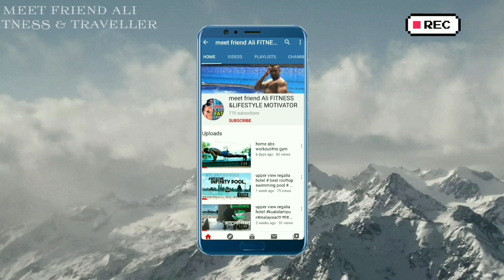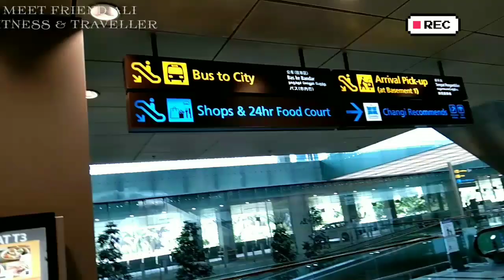place TO visit in singapore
friend ,I will show you in this video in 3/4 days when you visit SINGAPORE ,which place will you visit? Friends must visit the locations shown in this video.
These locations are actually very beautiful
Not so much in this video
Changi air port ,the world best air port, you can"t end up here all day wandering and seeing it's beauty.
Garden by the Bay ,modern public garden , this garden is not to be expressed in words,whether it is a beautiful garden day or night.
SENTOSA Island, the fun of world ,There is so much to see here.
VIVI CITY SHOPPING MALL ,the largest mall , there is so much to see,eat ,and enjoy
marina bay sands hotel building , one of best tourist attraction place ,this modern building have 58 floor, the observation dech is open for all.
the world largest infinity pool ,and view of roof top amazing.
The merl ion park, Merlion Park is a famous Singapore landmark and a major tourist attraction, located near One Fullerton, Singapore, near the Central Business District. The Merlion is a mythical creature with a lion's head and the body of a fish that is widely used as a mascot and national personification of Singapore.

Install the app to follow my photos and videos.